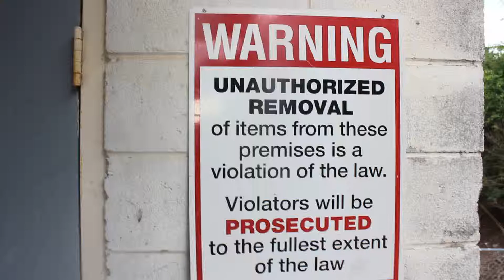BABYSAVAGE BONECRUSHER IN THE STREETS OF ATL 3